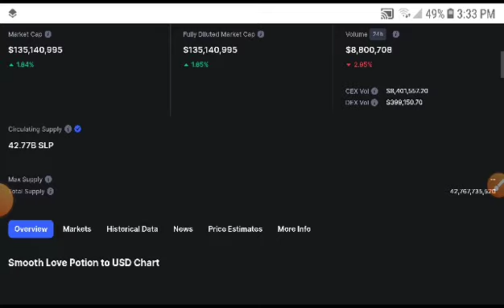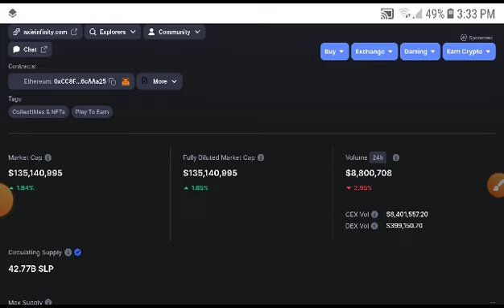SLP Alert! Holders! Smooth love potion Price Prediction! SLP News Today